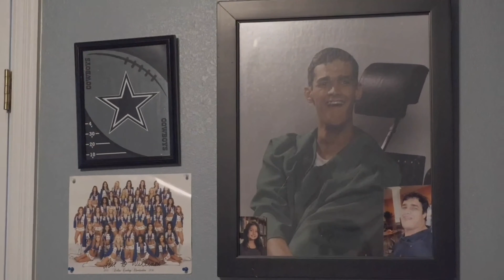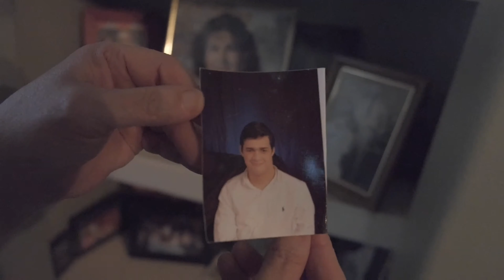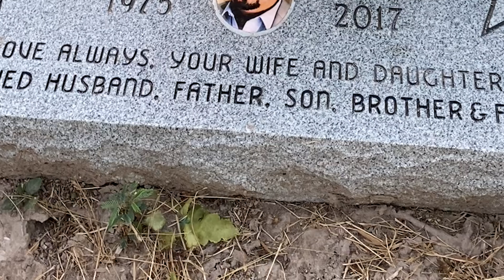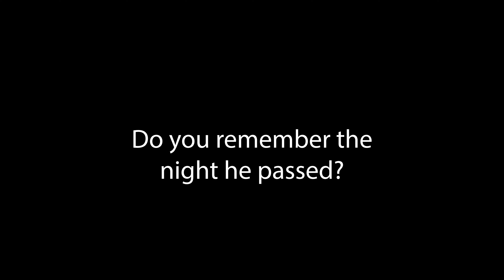Love always, Michael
Directed, edited, and written by Hannah Marie Benavides (Michael's oldest daughter)
A short film in honor of Michael's beautiful 42 years of life
Michael Jason Benavides July 11th, 1975 to November 21st, 2017

Thank you for the stories you told me:
Edna Benavides
Sophia Benavides
William Benavides
Celeste Benavides
Adam Rogers
Brian Olds
Lily Vidaurre
Edward Vidaure
Mary Lou Ramirez
Alex Benavides
Joe Ray Rodriguez
Laura Corcoran
Jim Nettles
Elton Solitaire
Frank Ramirez
Donny Lexington
Lupe Valdez
Nelda Abrego
Robert Barguiarena

Love Always, Hannah